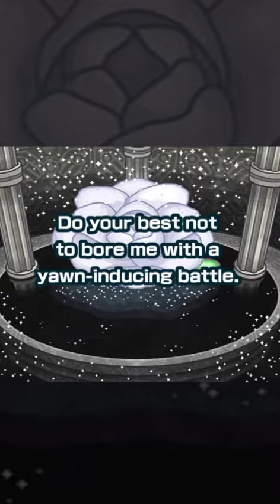Pokemon Masters EX - Ticket Scout & Alder Hates Me